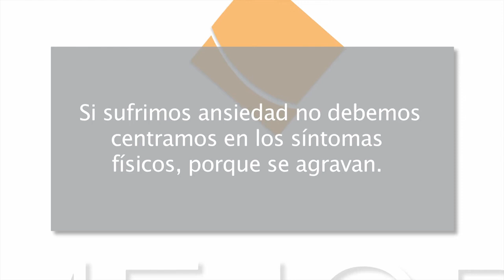Mejor cada día 10x05 - Ansiedad y ataques de pánico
En este capítulo: Tu puedes vencer tu ansiedad y tus ataques de pánico.